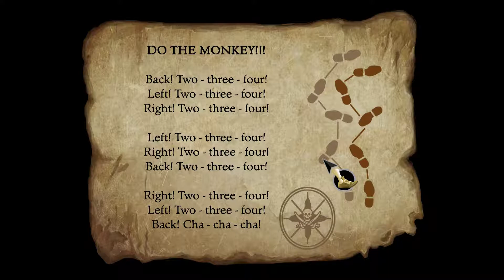Let's Play The Secret of Monkey Island Special Edition (PC) Part 1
No commentary, and I do switch from remix to classic screen.